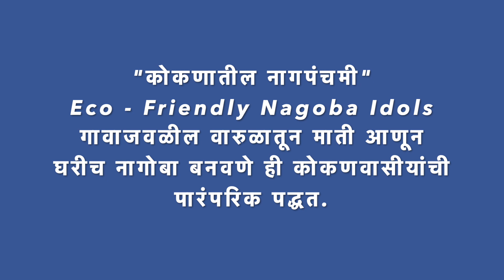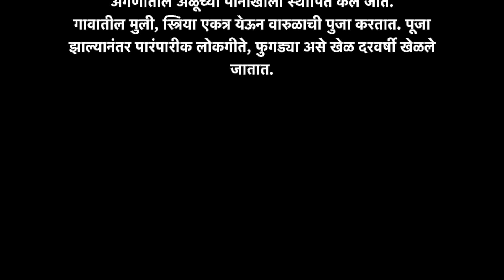"कोकणातील नागपंचमी" - Eco - Friendly Nagoba Idols | वारुळाच्या मातीपासून नागोबा ही पारंपरिक पद्धत.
श्रावण हा सणांचा राजा मानला जातो. श्रावणातील प्रत्येक दिवसाचे महत्त्व वेगवेगळे आहे. श्रावणात शिवपूजनाला खूप महत्त्व आहे. श्रावणी सोमवार, मंगळागौर, जिवतीची पूजा, नृसिंह पूजन या व्रतांप्रमाणे श्रावणात सण-उत्सवही मोठ्या प्रमाणात साजरे केले जातात. श्रावणातील पहिला सण म्हणजे नागपंचमी. श्रावण शुद्ध पंचमीला कालिया नागाचा पराभव करून यमुना नदीच्या पात्रातून भगवान श्रीकृष्ण सुरक्षित बाहेर आले, तो दिवस नागपंचमी म्हणून साजरा केला जातो. सापाला शेतकऱ्याचा मित्र मानले जाते. याशिवाय नागपंचमीचे आध्यात्मिक, सांस्कृतिक महत्त्व वेगळे आहे. श्रावण महिना शिवाची उपासना करण्यासाठी सर्वोत्तम मानला गेल्यामुळे नागपंचमी आणि नागपूजेला विशेष महत्त्व प्राप्त होते. नागपंचमीचा पूजाविधी, महत्त्व आणि मान्यता यांविषयी जाणून घेऊया.
आमच्या कोकणात नागपंचमीच्या दिवशी गावाजवळील वारुळाची माती आणुन नागाची मूर्ती तयार केली जाते. दूर्वा, दही, गंध, अक्षता, फुले अर्पण करून त्याची पूजा करुन नागाला (मुर्तीला) दूध आणि लाह्यांचा नैवेद्य दाखवला जातो. संध्याकाळीही पुजा करुन नागोबांना आपल्या अंगणातील अळूच्या पानाखाली स्थापित केले जाते.
गावातील मुली, स्त्रिया एकत्र येऊन वारुळाची पुजा करतात. पूजा झाल्यानंतर पारंपारीक लोकगीते, फुगड्या असे खेळ दरवर्षी खेळले जातात.